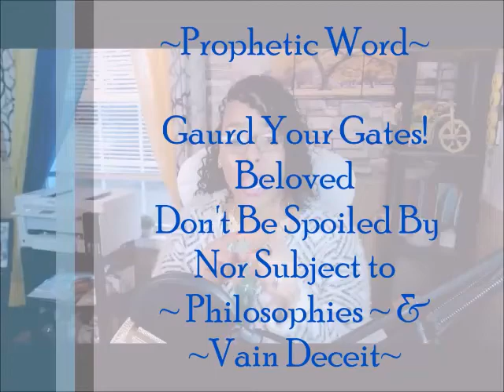Clip #4 The Putting Off of the Flesh- Faith of the Once Covert Operation of GOD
"Ministering from The Finished Works" of The Lord
"A Voice of The Irrefutable Word of God"

🔥🔥2 Newly Reloaded YouTube Channels:🔥🔥

For those who chose to serve the no-gods of baal, When you, Receive The Recompense of Your own error and then Cry Out.. remember baal don't Answer.. so Be Sure You Serve THE ONLY and LIVING GOD!

THE WORD-
Matthew 10:27(KJV)
27 What I tell you in darkness, that speak ye in light: and what ye hear in the ear, that preach ye upon the housetops.

TRUTHALITY!

2 Corinthians 5:20(KJV)
20 Now then we are ambassadors for Christ, as though God did beseech you by us: we pray you in Christ's stead, be ye reconciled to God.